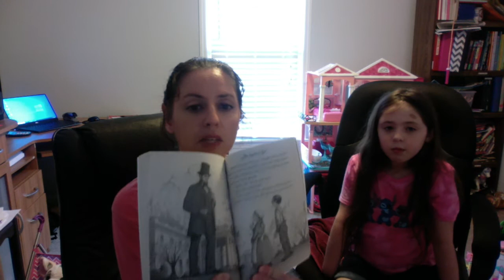Abe Lincoln at Last Chapter 11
Chapter 11- Magic Treehouse Merlin Missions #19 Abe Lincoln at Last! read aloud.